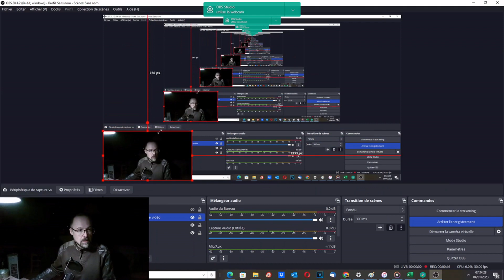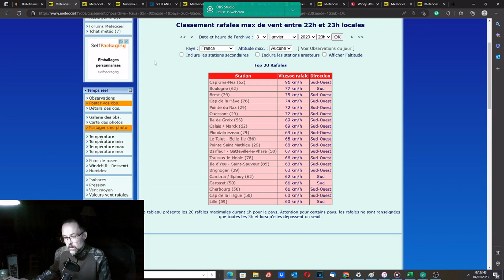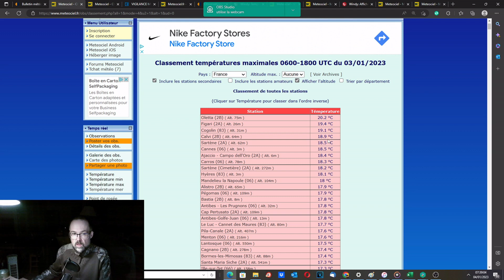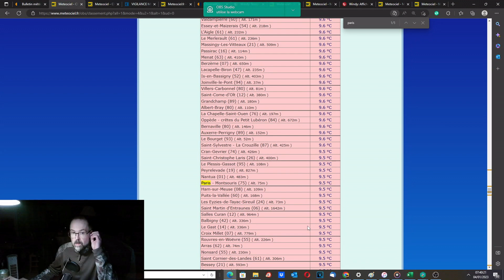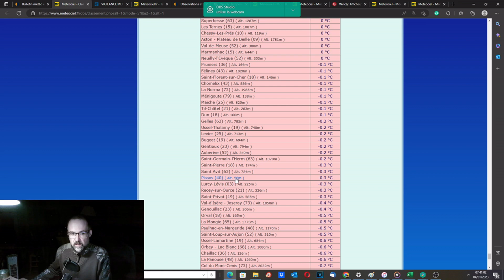PREVISIONS METEO 04 JANVIER 2023 PLUIES SUR NORD OUEST PUIS COUVERT SUR LA FRANCE 2 PROCHAINS JOURS